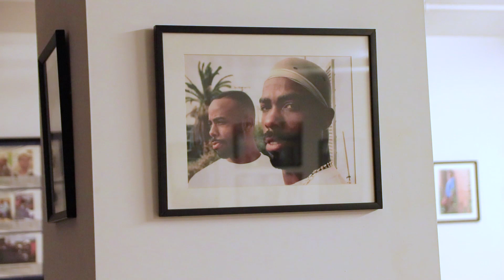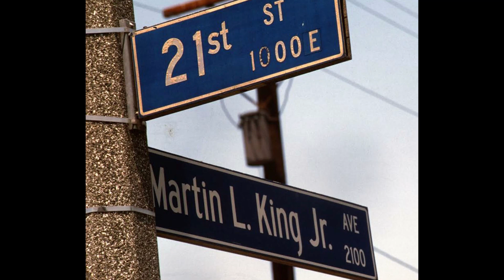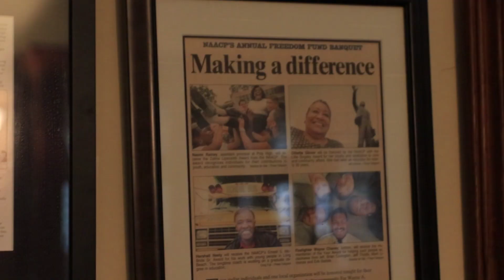Duke Givens On Gang Life and the "Power of Choice" in His Latest Photo Exhibit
Duke Givens lost a generation of friends to gang violence. Growing up in Long Beach, photographer Duke Givens watched his peers take a diverse range of life paths.

In his ever-evolving photography exhibit Power of Choice, up now at the Expo Arts Center in Bixby Knolls, he juxtaposes portraits of esteemed community leaders with fallen gang members in an effort to make an impact on young minds.

Video by Nancy Raven Kirk